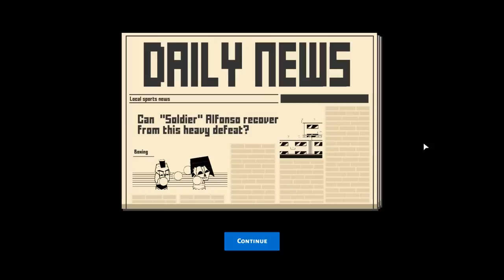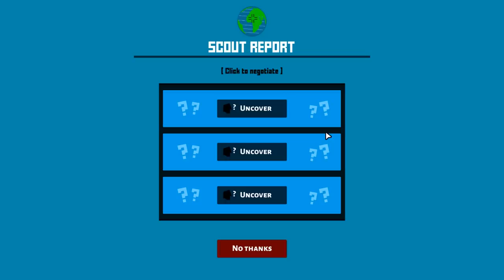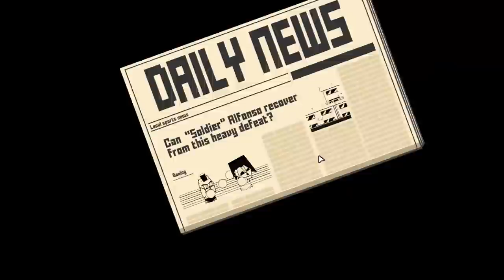PUNCH CLUB GYM TAKES ON THE MINOR CIRCUIT - Boxing School Gameplay EP 2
Boxing School Game Part 2 - YO ADRIAAAAAAAAAAAAAN

Take control of a boxing gym in the 80s. You’ll hire the boxers, teach them to fight and climb the ranks. New management game made by the developers of Gladiator School. Let's Play Boxing School Gameplay!